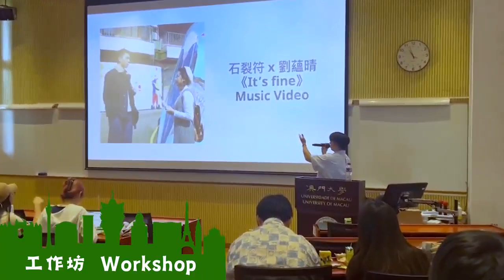2024傳播學會短片拍攝比賽